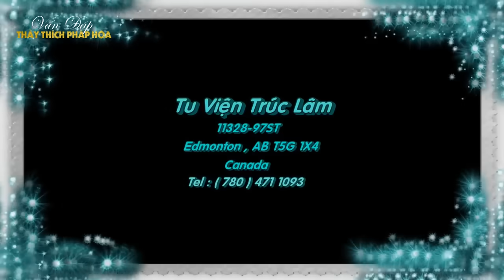Tụng Chú Đại Bi mỗi ngày là Không Tốt? - Vấn Đáp Thầy Thích Pháp Hòa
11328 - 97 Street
Edmonton, AB, T5G 1X4
Canada